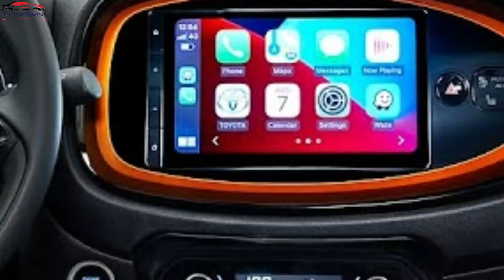𝐓𝐨𝐲𝐨𝐭𝐚 𝐀𝐘𝐆𝐎 𝟖𝟎𝟎𝐜𝐜 𝐇𝐚𝐭𝐜𝐡𝐛𝐚𝐜𝐤 𝐋𝐚𝐮𝐧𝐜𝐡 𝐈𝐧 𝐏𝐚𝐤𝐢𝐬𝐭𝐚𝐧💫 بکنگ شروع ہوگئی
✅In this video detail about toyota aygo 800cc hatchback in pakistan 2024 very easy method detail by waleed abbas💫